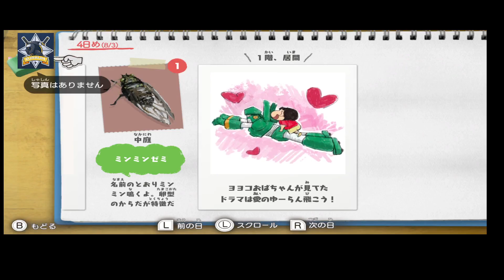Crayon Shin-chan: Ora to Hakase no Natsuyasumi - Owaranai Nanokakan no Tabi Bagian3 Guide Nintendo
Developer Millennium Kitchen and publisher Neos Corporation have announced Crayon Shin-chan, a Nintendo Switch title which follows the summer adventures of Shin-chan, all set within the cosy summer setting of Kasukabe.

Crayon Shin-chan: Ora to Hakase no Natsuyasumi - Owaranai Nanokakan no Tabi for the Nintendo Switch is set to release this summer in Japan.